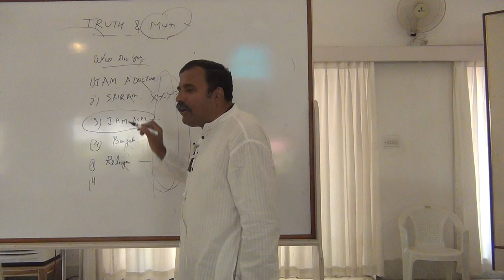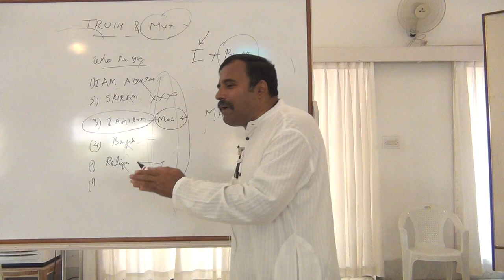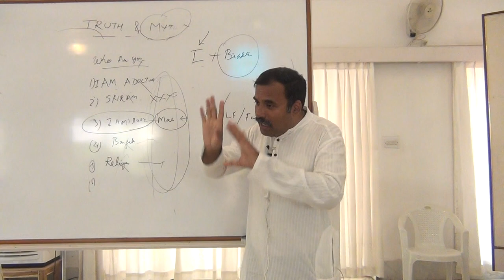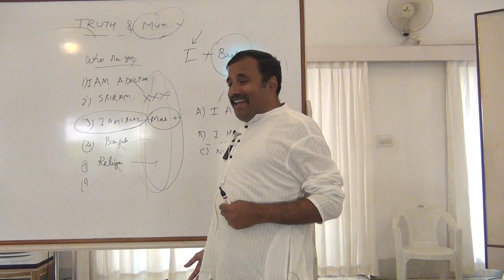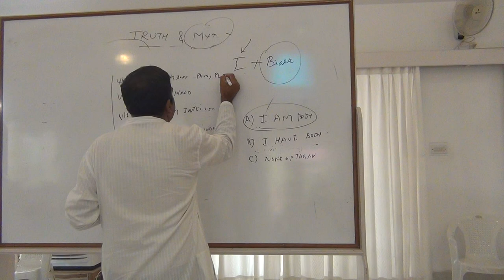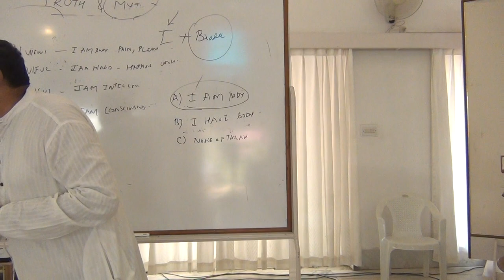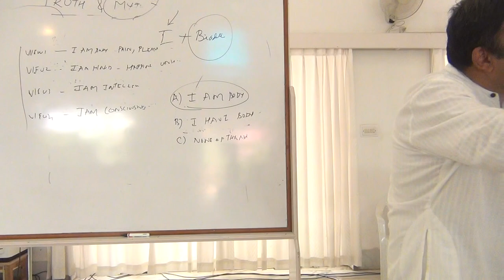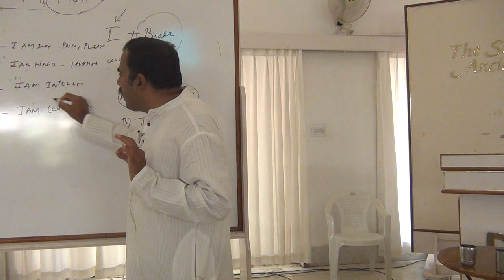Truth & Myth@Ancient School of Wisdom_Talk5_Eng_16Feb2019